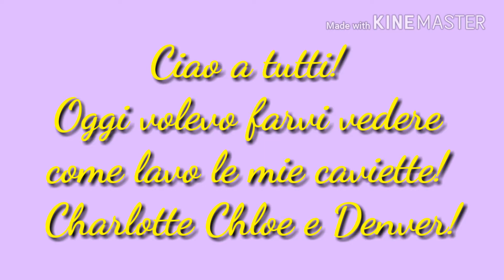Facciamo il bagno alle mie caviette!🐹🐰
Ciao a tutti! Ecco un video un po diverso dal solito infatti volevo mostrarvi come lavo le mie cavie! Charlotte Chloe e Denver!